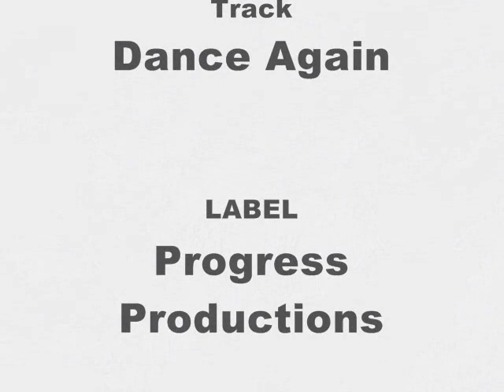Kite dance again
Amazing Song !! Amazing Album !! only picture !
Kite - V (EP) (2013)
STYLE : Electronic, Synthpop
LABEL : Progress Productions
COUNTRY : Sweden